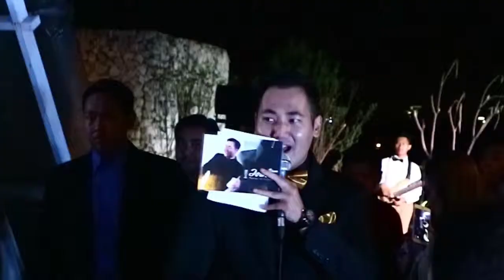Davis & Priska Wedding at Palacio Wedding Chapel Surabaya